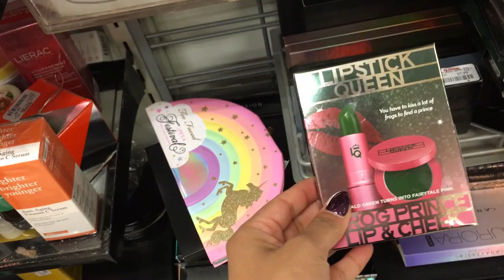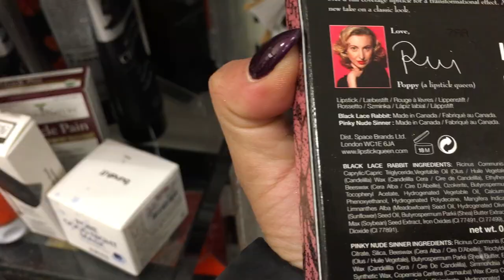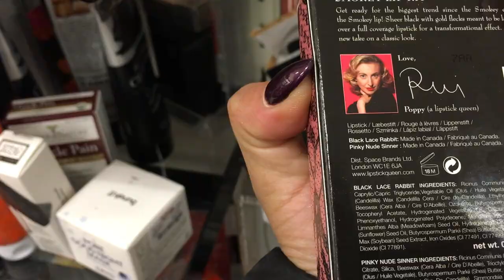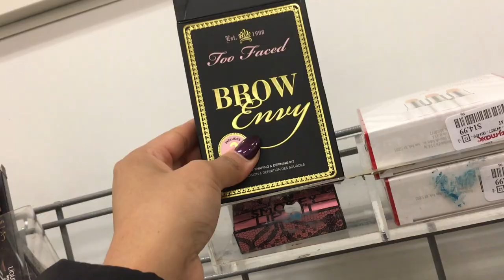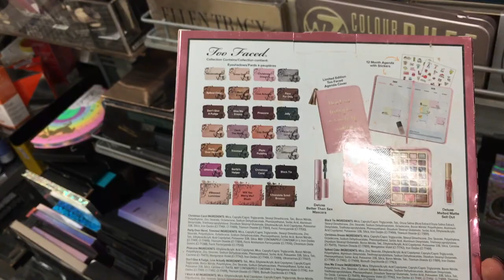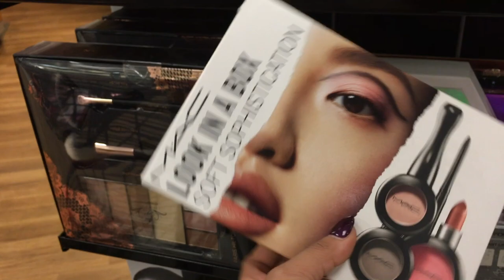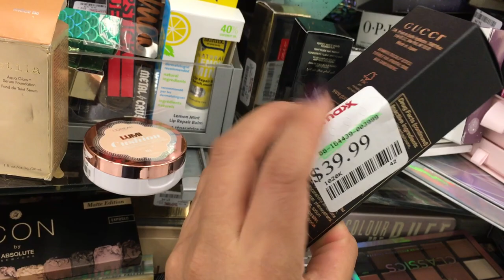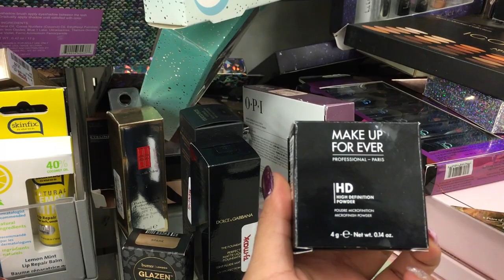JACKPOT AT TJ MAXX!!! TOO FACED, ABH, MAC & MORE !! Makeup GEMS for LESS!!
Guess what, I hit the jackpot at tj maxx!! All high end brands at tj maxx!! Follow me and come shop with me to find these amazing gems!!

🚨**My favorite Sigma Brushes!

🚨**Get cash back when you shop online through Ebates! You automatically receive $10 when you sign up!

{Good Vibes Only Please}
Xoxo Gera

📌FAQs: CAMERA & FILMING equipment!
Camera I use for beauty videos: Canon 70d
Lens 18-135mm
Camera for Vlogs: Sony A5100
Lights: NEWERR LED lights
Soft boxes
ring light